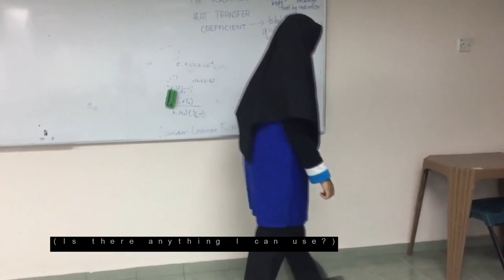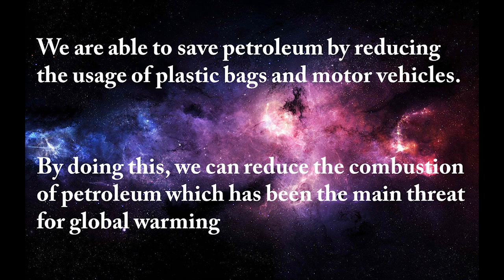EKC109 Group 19